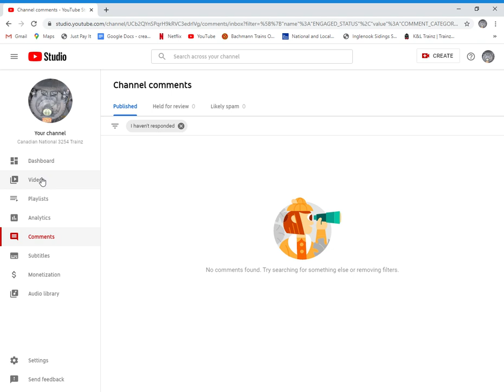Thank you for 42 views on one of my videos